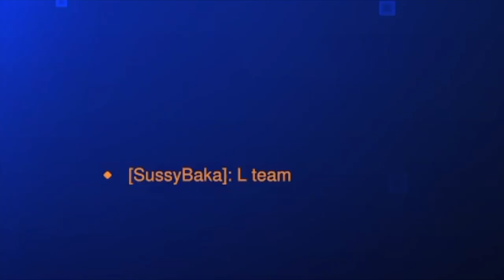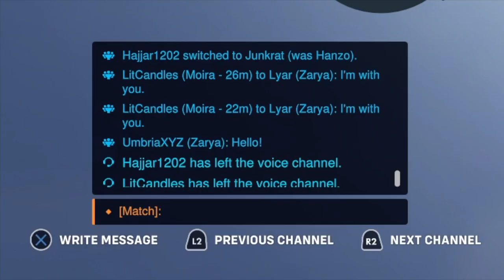Ranked Feels UNBEARABLE Now - Overwatch 2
It's been a harsh week for Overwatch 2 players, and it doesn't help when competitive feels worse to play after every season...